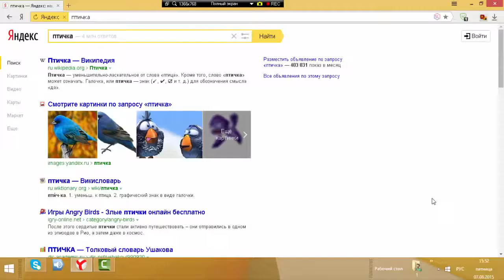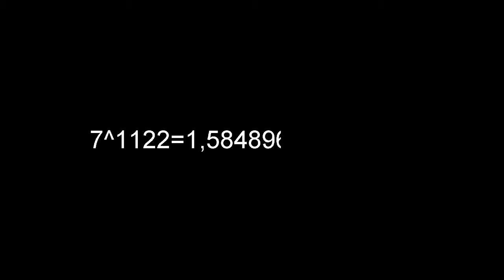РАЗОБЛАЧЕНИЕ Fnafchik подтверждённый Иллюминат!